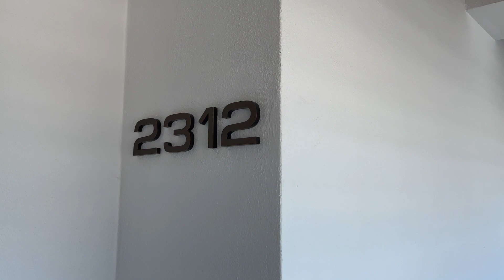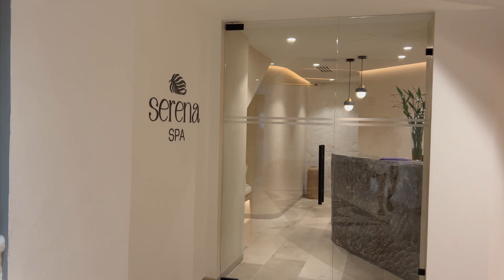Puerto Vallarta Mexico Travel - Villa Premiere Boutique Hotel Tour 2024.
In this video I take you through a tour of the beautiful Villa Premiere Hotel located in Puerto Vallarta's 5th de Deciembre district. I stayed in the honeymoon suite which came with a choice of room essence, champagne and chocolate covered roses, a balcony with a jacuzzi and candelabra. We stayed a total of 5 days and 4 nights, and my only wish is that we stayed longer! What good is living a budget based life if you don't enjoy the fruits of your labor?
You guys, this is my why. This is why I give all of my dollars a job, and what keeps me motivated to stick to my financial plans. Here is what the hotel offers:
- wifi
- gym - weight room and treadmills
- jacuzzi jet pool with tiki bar
- regular standard pool
- private beach area with cabanas and foot wash

Room:
- spa shower and incense
- king sized bed
- balcony with Jacuzzi and candles
- room service

Snag a copy of the nifty SOLIGT budget book!

The cute calculator from my budget videos

The rainbow pens that I use for budgeting

If you got this far type a coconut emoji in the comments!